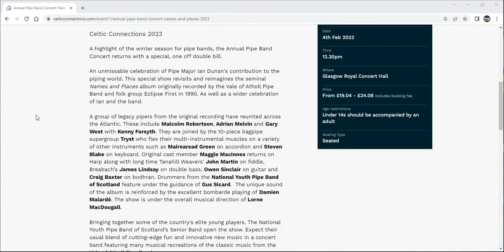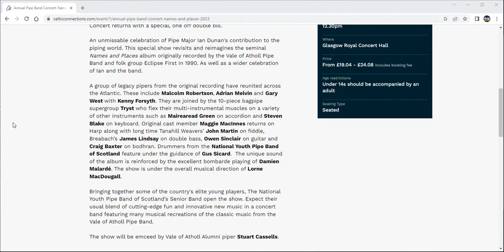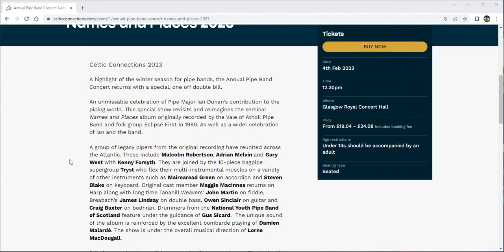Lorne MacDougall on The Big Rab Show Podcast